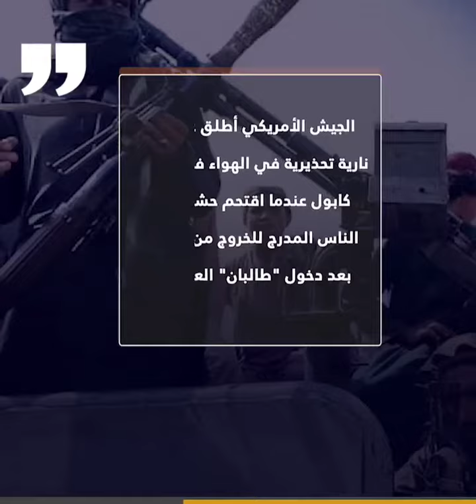الأفغان .. من جحيم طالبان لـ نيران الأمريكان#أفغانستان